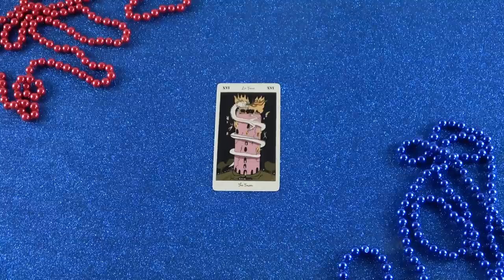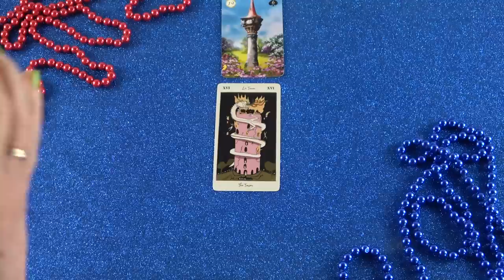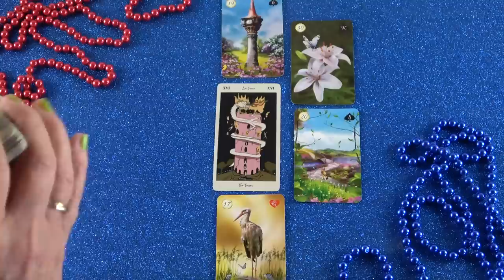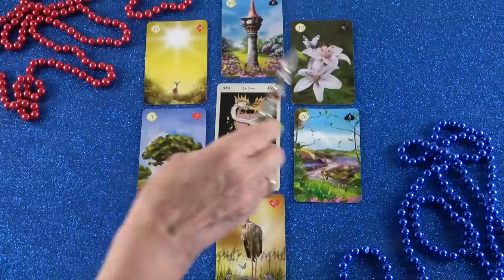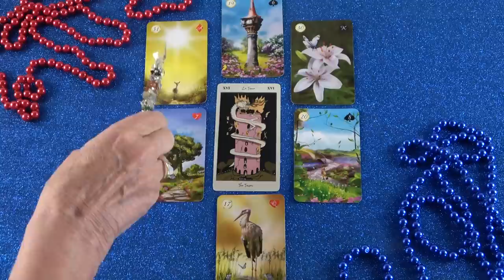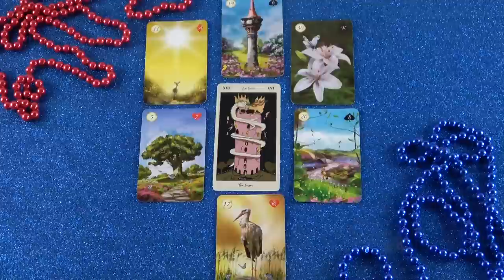Mi fog változni körülöttetek?